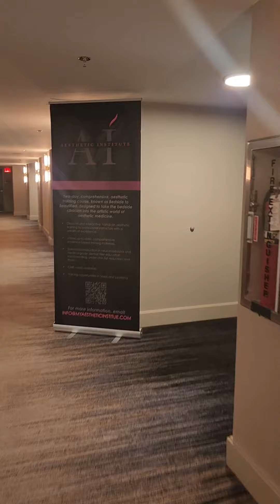My Aesthetic Institute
This clinical course is meant to take the bedside clinician to the beautiful world of aesthetics, covering Neuromodulators, Dermal Fillers, Deoxycholic acid, and more!

Duration – 1 to 2 Days
Location – Houston, Dallas, Austin/San Antonio, New Orleans and Virginia